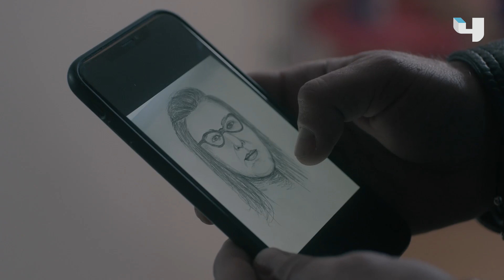العميد | الحلقة 11 | يوسف يلقي القبض على أم رشدي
يوسف يلقي القبض على أم رشدي